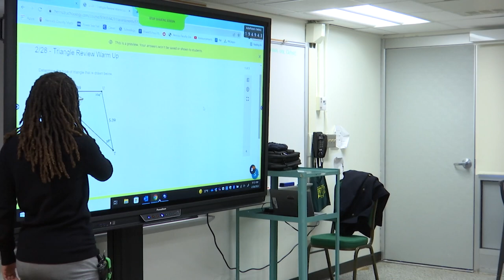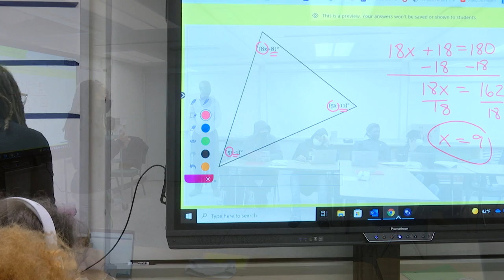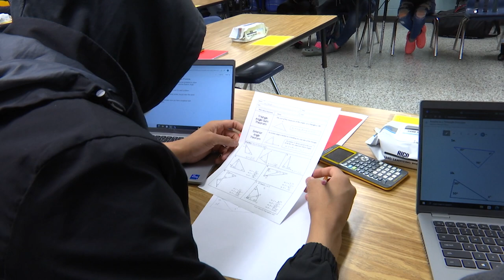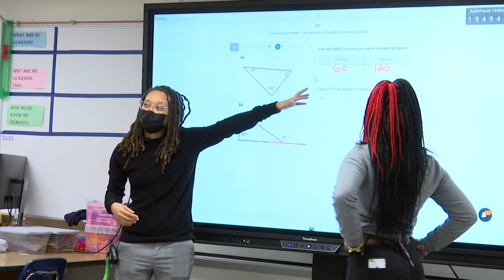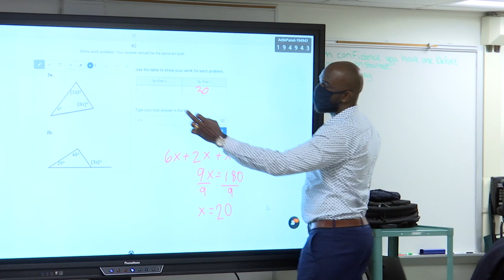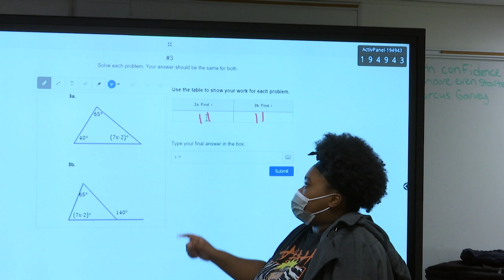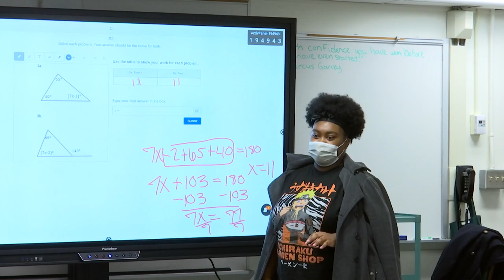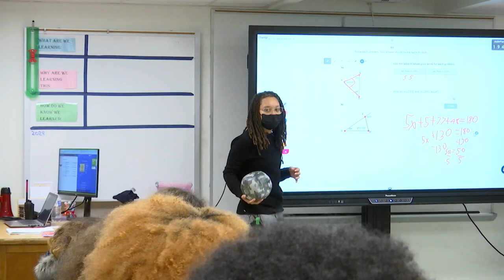Henrico Learning Today - Henrico High School - February 28, 2022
HCPS TV stopped by Ms. Champion's Geometry class today as they did a lesson with Triangles